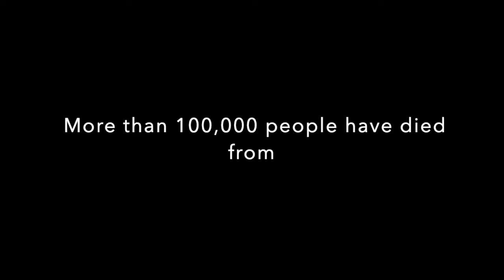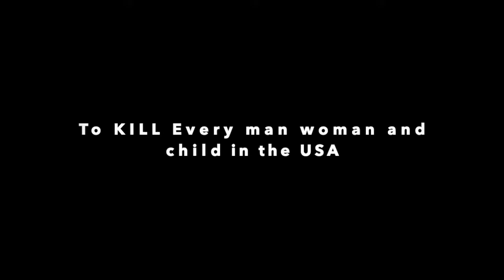Fentanyl Video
The number of Fentanyl deaths is skyrocketing.
I lost my stepson to the drug.